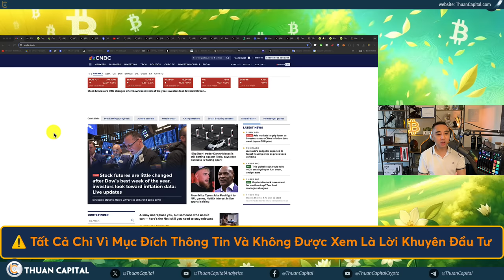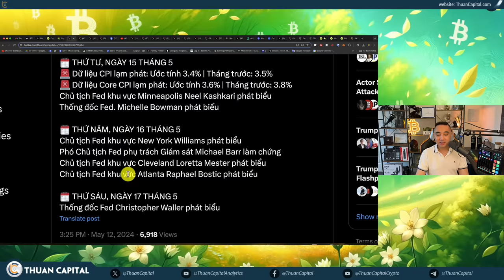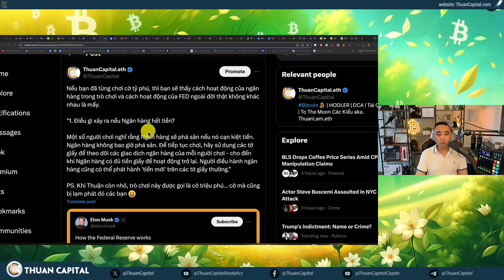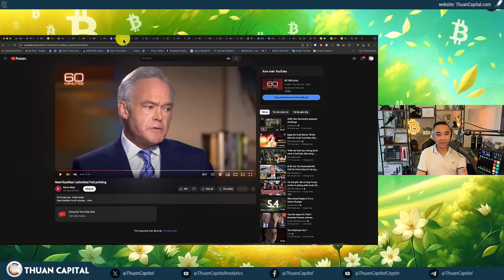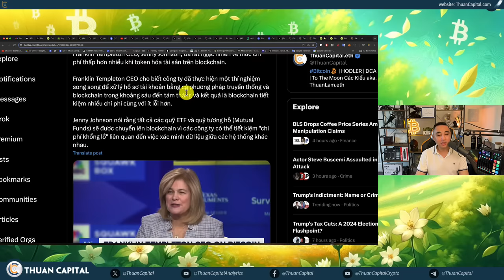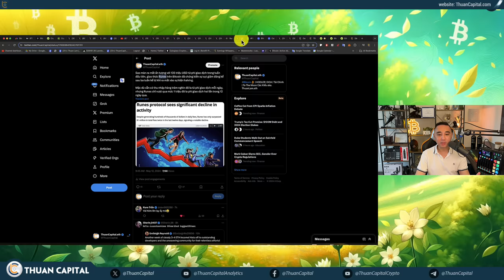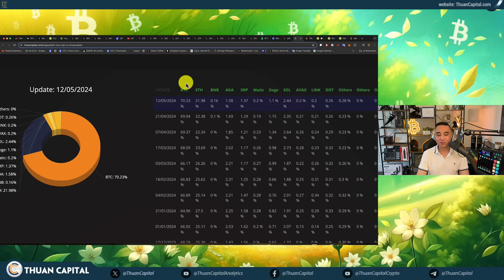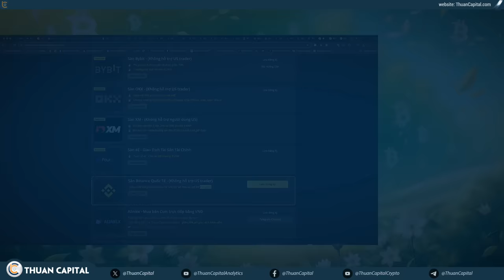1895 - Tuần Mới Đầy Sôi Động: CPI, Bầu Cử | Cập Nhật Danh Mục Đầu Tư, DCA Cùng ThuanCapital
⏱️ TIMESTAMPS
00:00 - Tuần Mới Đầy Sôi Động: CPI, Bầu Cử
03:27 - Thị trường chứ khoán giảm nhẹ, BTC hồi phục tích luỹ trên $60K, 84% BTC có lời
05:47 - Sự kiện tuần này cho thị trường đầy sôi động: Dữ liệu CPI sẽ được cập nhật
10:40 - Bầu cử tổng thống ở Hoa Kỳ sắp đến
11:13 - Bitcoin vẫn còn ở đây, nhưng chức Bộ Trưởng của Steve Mnuchin đã không còn
12:53 - CEO của Bitcoin Magazine, David Bailey đang làm việc với đội của Donald Trump để phát triển chương trình nghị sự về Bitcoin và crypto
13:22 - Cờ tỷ phú: Điều gì xảy ra nếu Ngân hàng hết tiền?
20:40 - Trump hứa sẽ giảm thuế nếu đắc cử năm nay
22:54 - Hạ viện Hoa Kỳ sẽ bỏ phiếu cho dự luật toàn diện cho crypto trong tháng này
23:58 - Mark Cuban: CFTC mới là đơn vị quản lý crypto tốt nhất
 26:36 - Franklin Templeton CEO, Jenny Johnson, đã rất ngạc nhiên về mức chi phí thấp hơn nhiều khi token hóa tài sản trên blockchain.
31:27 - Tình hình Bitcoin ETF ở Hong Kong 🇭🇰
32:49 - Runes trên Bitcoin đã chứng kiến sự sụt giảm đáng kể sau ba tuần kể từ khi ra mắt vào sự kiện halving.
34:53 - Cập nhật danh mục đầu tư ThuanCapital
40:10 - Trung bình giá cùng ThuanCapital
43:25 - Ưu đãi dành riêng cho cộng đồng ThuanCapital